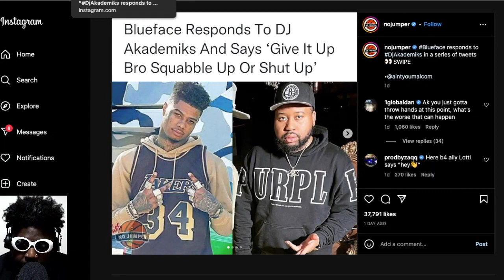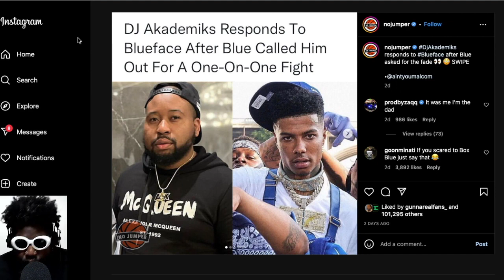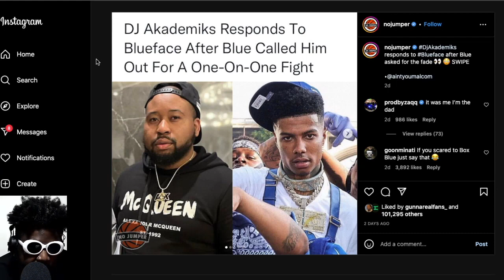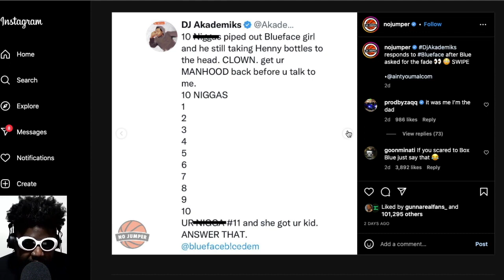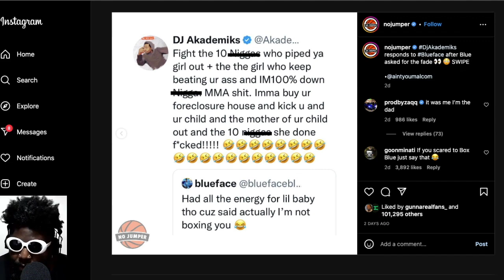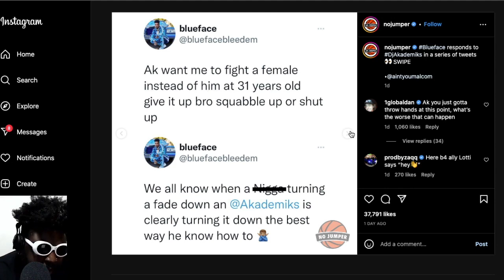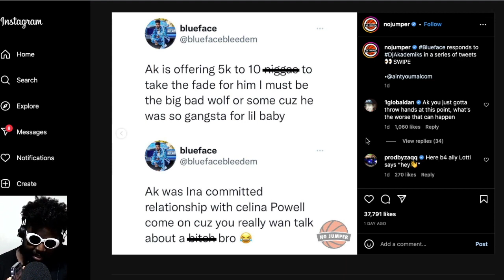DJ Akademiks and Blueface go to war and prove why men need to fight